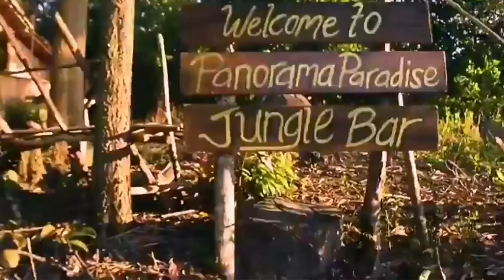UNDUK NGADAU BORDERLESS KOTA MARUDU 2021 FINAL